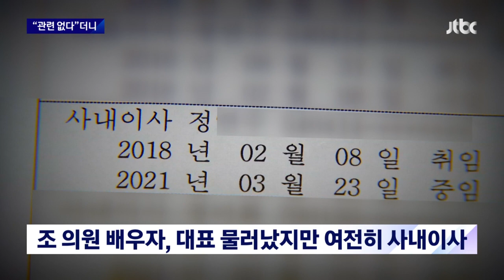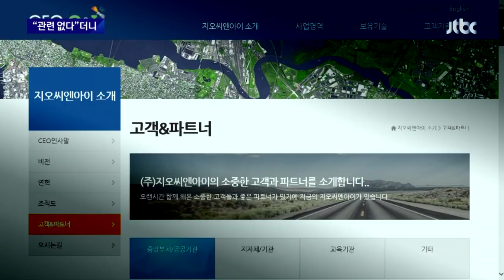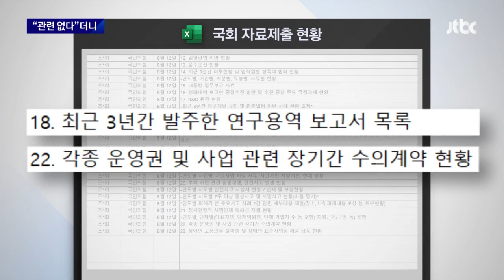[단독] "관련없다" 했지만…조명희 남편 여전히 사내이사로 / JTBC 뉴스룸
조명희 의원은 이해충돌을 피하기 위해 주식을 백지신탁 했고 논란의 회사와 관련이 없다고 주장했습니다. 하지만 JTBC 취재 결과 이 회사에 지금도 남편이 사내이사로 등록돼 있는 것으로 확인됐습니다. 뿐만 아니라 "무관하다"는 조 의원의 주장과는 달리 과거에 이 회사는 국회 국토위의 소관 기관을 상대로 두 차례에 걸쳐 용역을 따낸 걸로 나타났습니다.